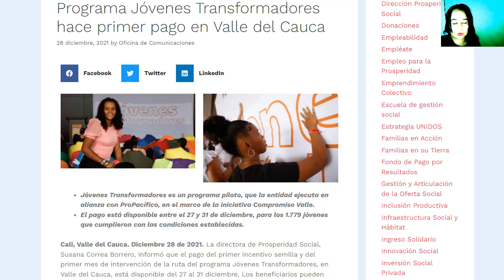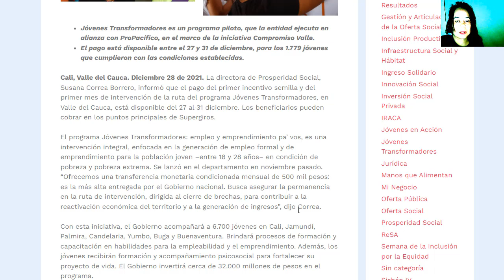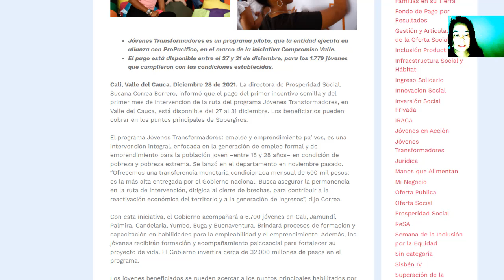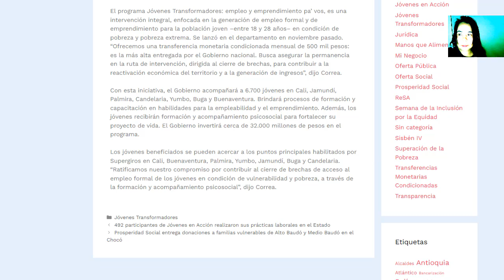✅Subsidio de 💲1000.000 por favor ir a supergiros